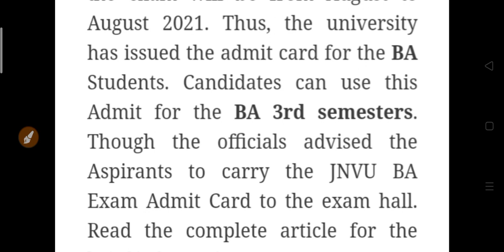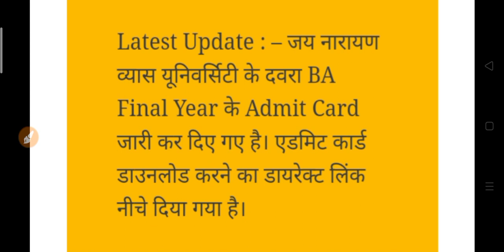University Exam New Update 2021